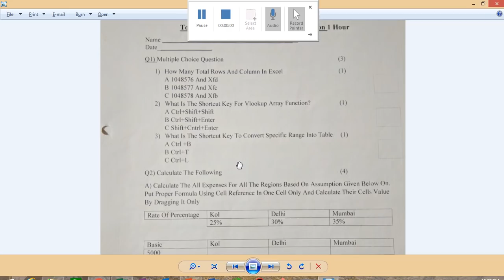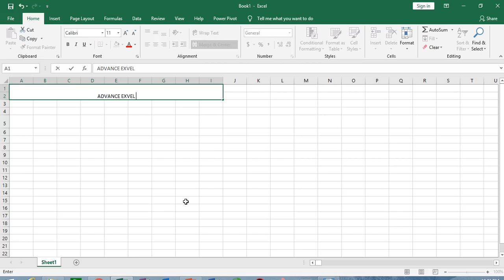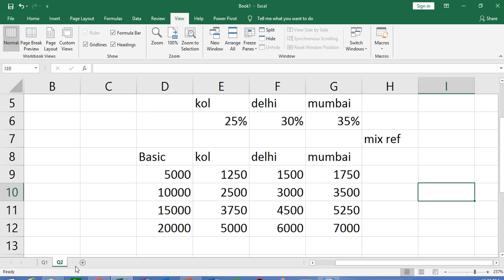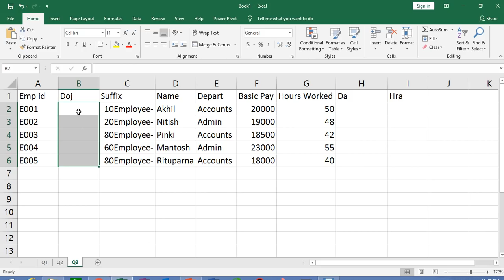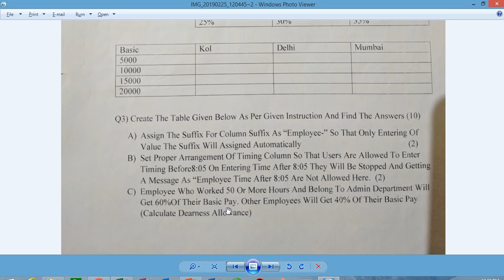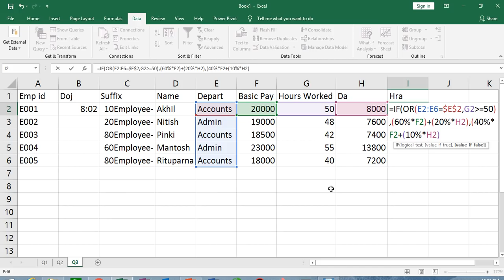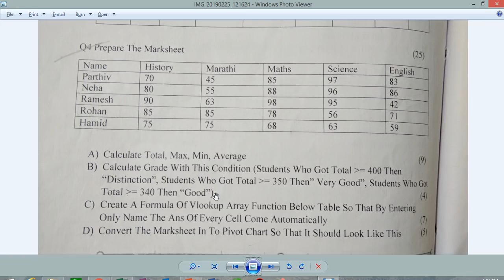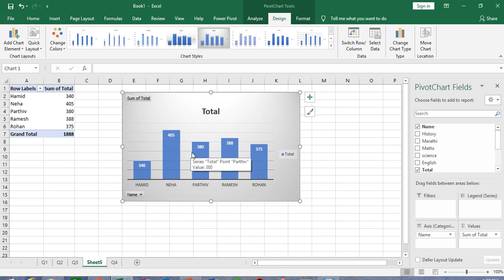Advance Excel 2016 Question Paper With Solution In Hindi 2019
Hello Guys This Video Is On Advance Excel Question Paper With Solution In Hindi
To Get Understand Please Watch Till End